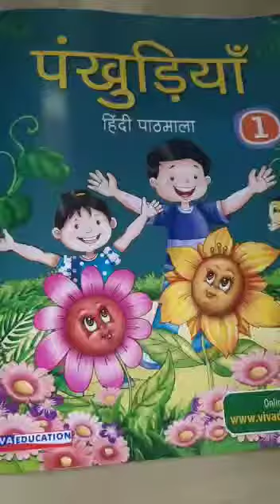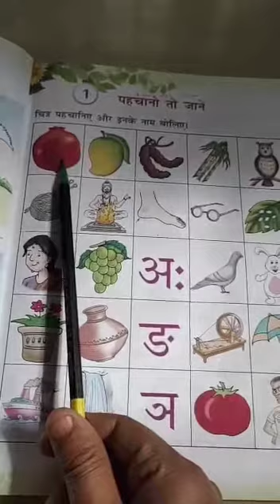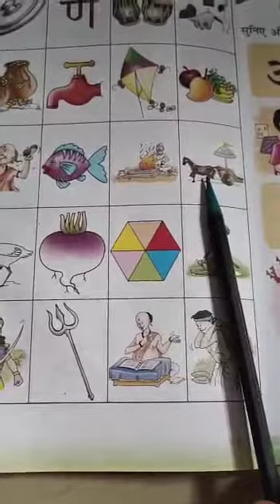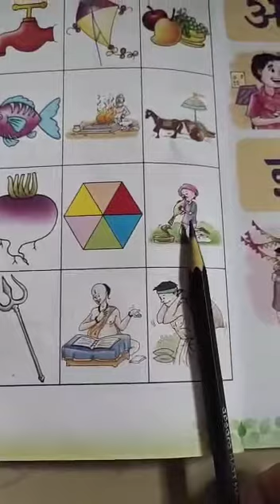Sky High/class 1/sub: Hindi/lesson 1 पहचानो तो जानें (part 1)